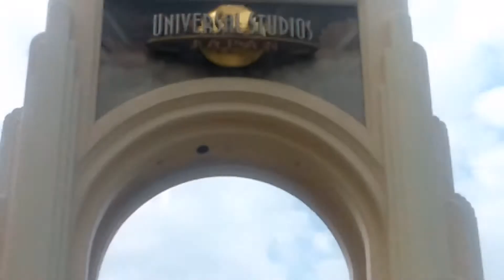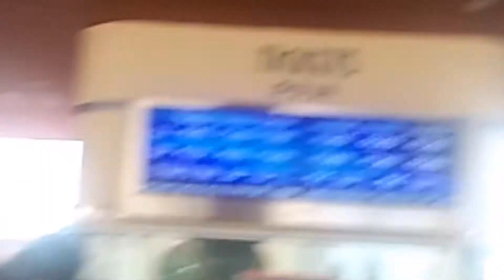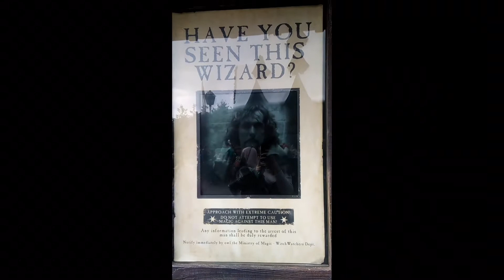Universal Studios Japan Part 2| Japan Travel Vlogs| Collin Aguilar